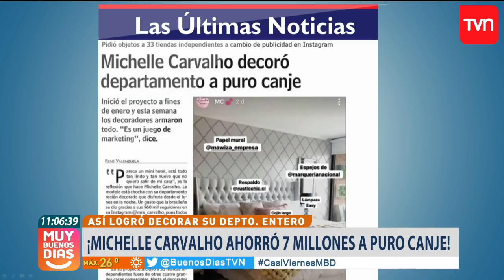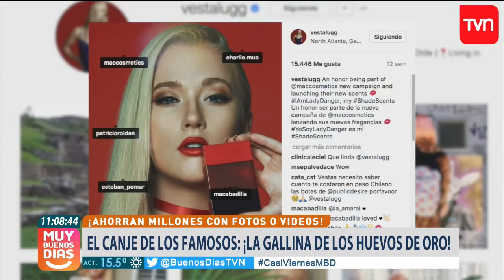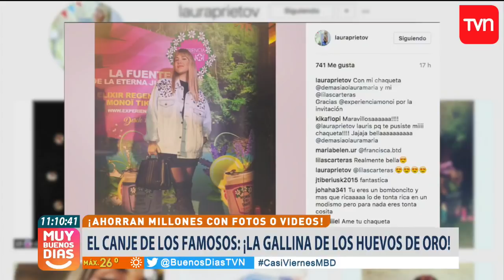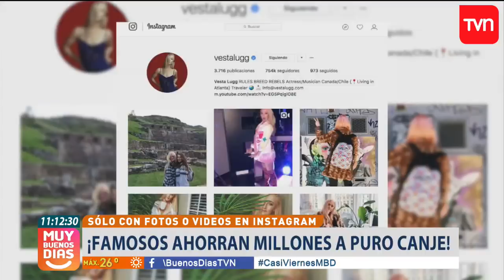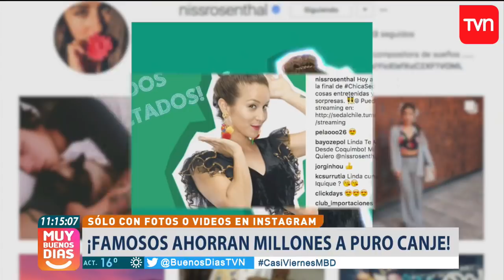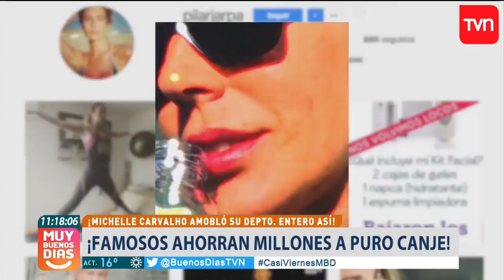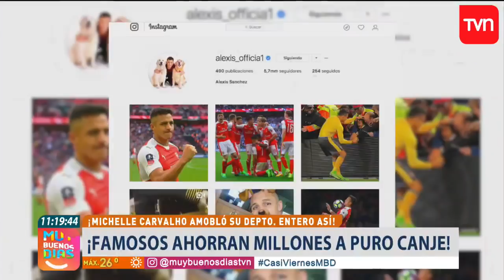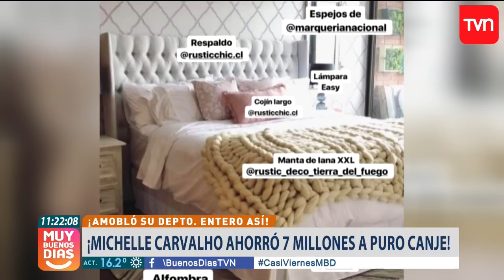La magia del canje: Famosos ganan millones gracias a sus redes sociales | Muy buenos días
¿Chileno en el extranjero?